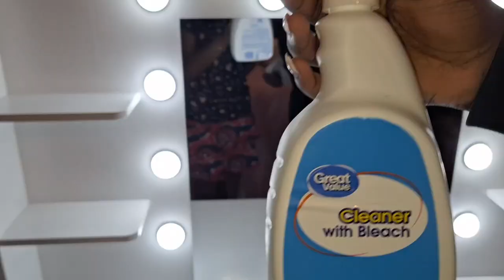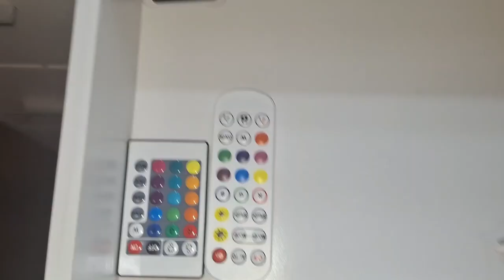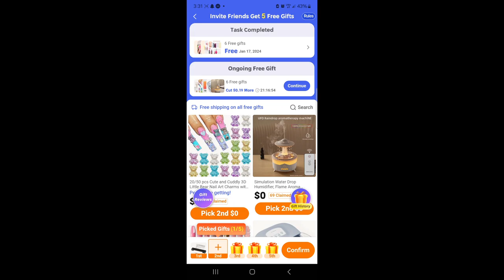CLEAN MY DEPRESSING ROOM WITH ME|| HOW MY ROOM GOT SO DIRTY🤢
Also you can download the Temu app and search for c0de 【ach026439】to get a $100 coupon bundle‼️